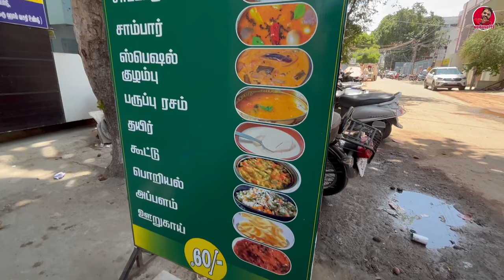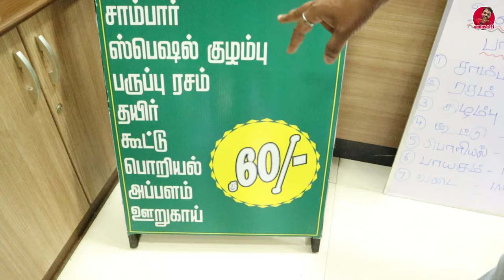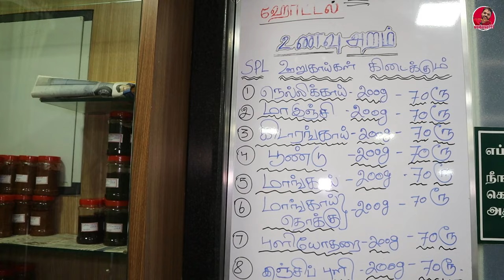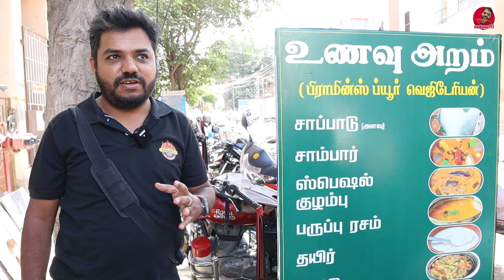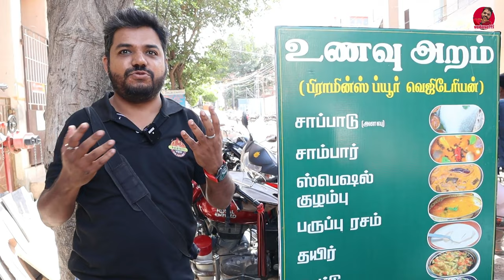60₹ Meals !! குறைந்த விலையில் தரமான உணவை தரமுடியுமா ? Hotel Unavu Aram Coimbatore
Hotel Unavu Aram
88, Devangapet Street Number 3, Puthiyavan Nagar, Sukrawar Pettai, R.S. Puram, Coimbatore, Tamil Nadu 641001